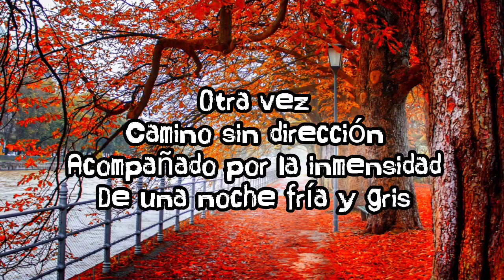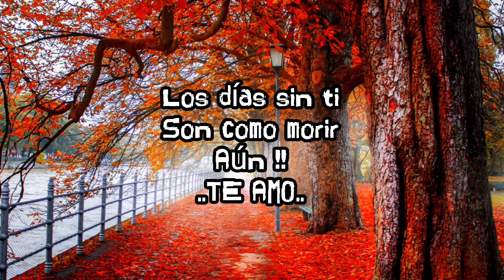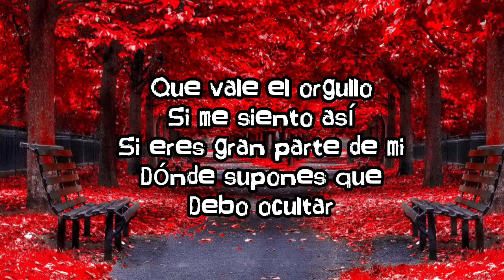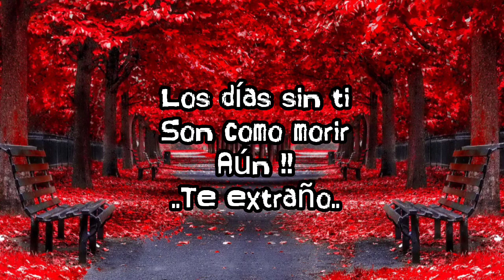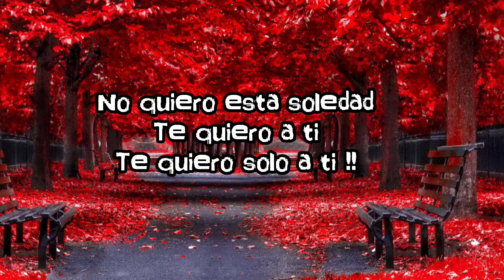CODA - Aún (Letra)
Aún te amo, aún te extraño
Los días sin ti, son como morir
Y como negarle a mi corazón, que aún te amo!!
Temazo!!

TODOS LOS DERECHOS ES PARA LA BANDA YO SOLO COMPARTO SU TRABAJO PARA QUE TODOS PODAMOS DISFRUTARLO.